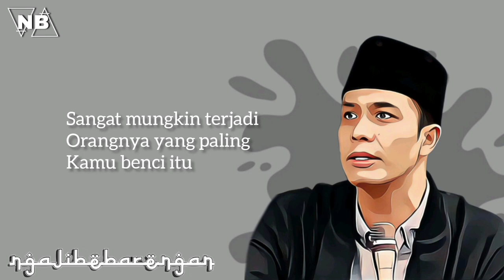GUS KAUTSAR : FILOSOFI ORANG MENCINTAI DAN DICINTAI